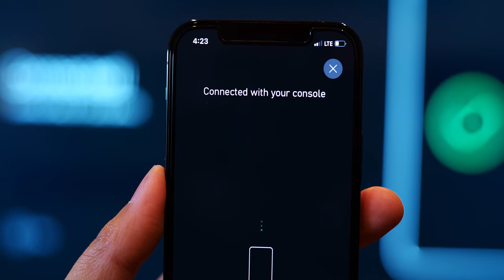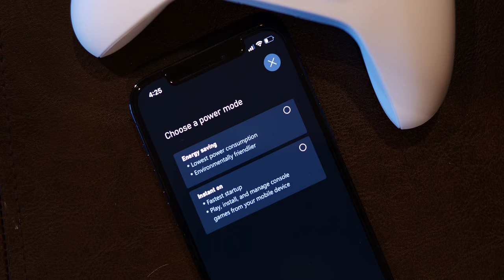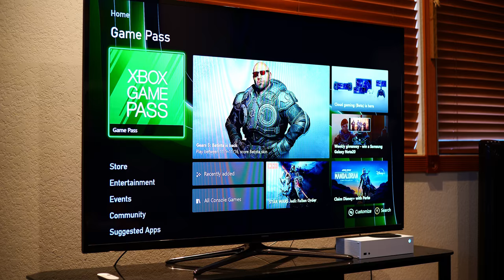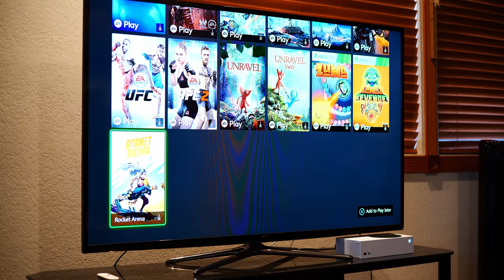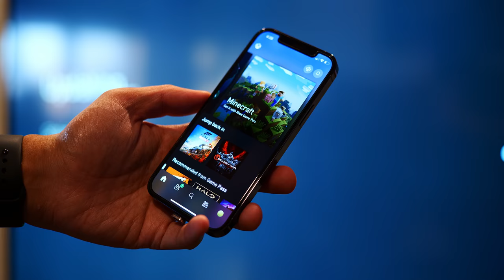XBox Series S Unboxing: My first XBox!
Never thought this day would come, but Microsoft created a console package that was compelling enough to make me pre-order. It's here -- let's get the no-disc-having XBox Series S in this unboxing!

Good luck on your search for one!
XBox Series S and XBox Series X

Songs --
dryhope - Chillhop Essentials Fall 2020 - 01 Carefree ft. Gustav Gustav